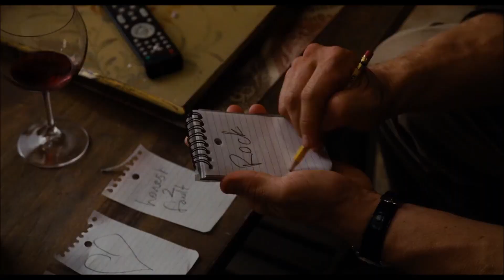The Blockbusters Show Season 10 - The Odd Life of Timothy Green Review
Adam looks at the 2012 fantasy family drama, The Odd Life of Timothy Green. A couple who can't have a child write down their ideas of the perfect kid and after burying it in a show box in the backyard, a boy claiming to be their son appears to them the next morning. Imagine a awkward combination of A.I., Little Shop of Horrors, Edward Scissorhands and most movies on the Hallmark channel and you got this movie.